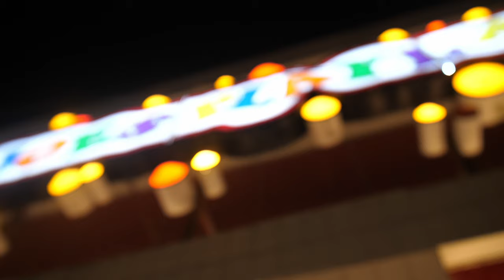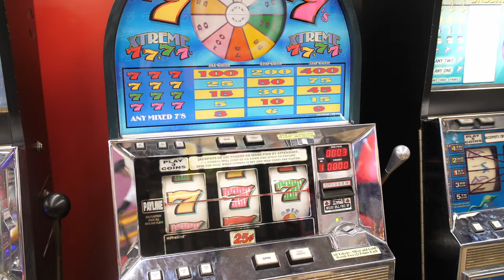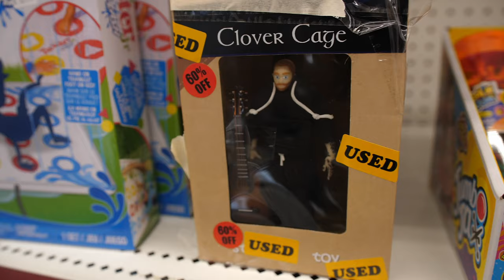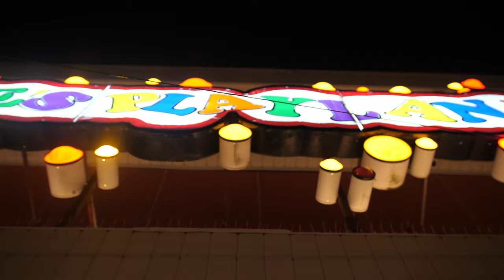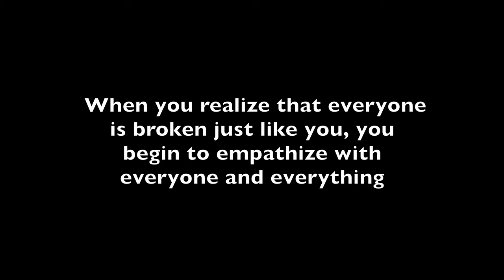Clover Cage - The Toy Store (HD Official Video)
"The Toy Store" written and produced by Clover Cage. HD official music video. Collection Of Reflection EP. We Not Me Records. 2023

Available in all major digital stores.

Musically produced, written, and performed by Clover Cage.
Music video produced and directed by Clover Cage.